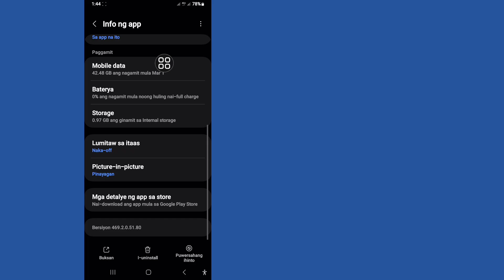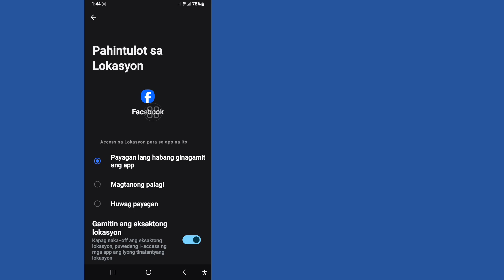Ayusin Paumanhin May Nagkamali Paki Subukang Muli Problema sa Pag-login sa Facebook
Sa video na ito ipapakita ko sa iyo Kung Paano Ayusin ang Paumanhin May Nagkamali Pakisubukang Muli Problema sa Pag-login sa Facebook(2024Bago).  Panatilihin ang panonood ng video hanggang sa dulo Ito ay isang napakasimpleng proseso na tumatagal lamang ng ilang sandali.

 Matututuhan mo Ang Pag-aayos Paumanhin May Nagkamali Pakisubukang Muli Problema sa Pag-login sa Facebook, sundin ang mga tagubilin sa screen upang matutunan ito.